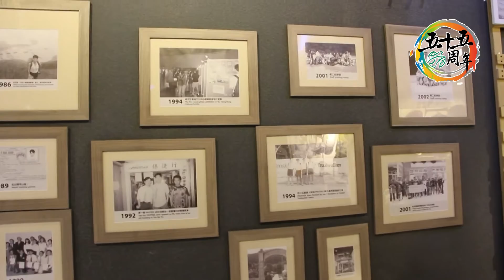AYP【Good Story 好故事分享】- Whelan Leung